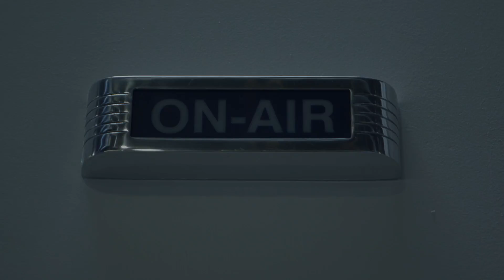Clash At The Cantina - Behind The Scenes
Back in 2014 I had an amazing opportunity to film on the set of the Star Wars Cantina.

This is a behind the scenes look of that video in which I got to fight Craig Benzine (Wheezywaiter) on a real Star Wars Set!

An ApprenticeA Production

Very special thanks to Lucasfilm Limited and Disney Interactive

Costumes and Aliens by:
Tom Spina Designs
Brian Lewis, Patrick Louie, John Ciarlone, Tom Spina

Lightsabers provided by:
Genesis Custom Sabers

Clash At The Cantina crew

Steadicam Operator:
Orlando Dugay

Production Assistants:
Anthony D'Angelo
Jerry Hudgens

Hair & Makeup:
Jill Pugh

Backgound Actors:
Austen Kingsbury
Pinguino Kolb
Andrew Hunt
Mike Powery
Matt Martin
Gregory Kleinschmidt
Jennifer Bloom
Scott Allen
Michael Bender
Briann Baker
Brandon Baker
Travis L Robertson
Matt Gsell
Danny Witt
Scott Muchow
Jessica Muchow
Mario Diaz
Ryan Gallego
Annalisa Lester